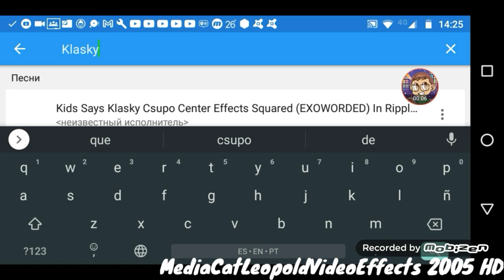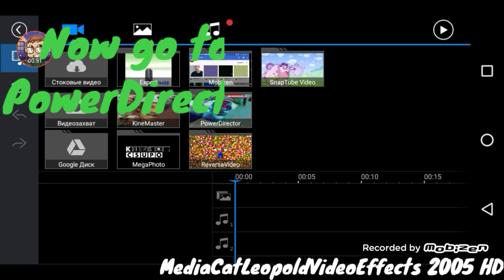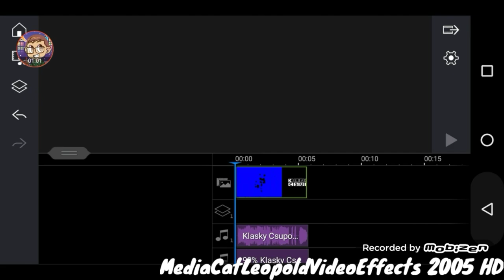How to make g-major 6 on Android